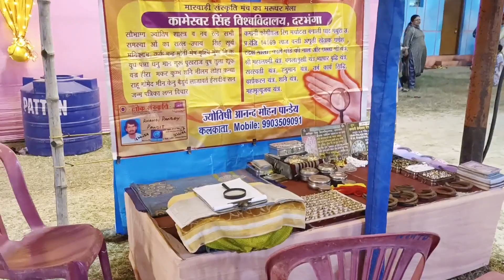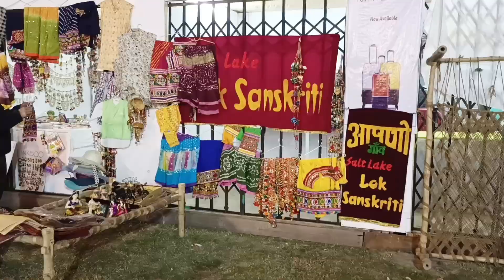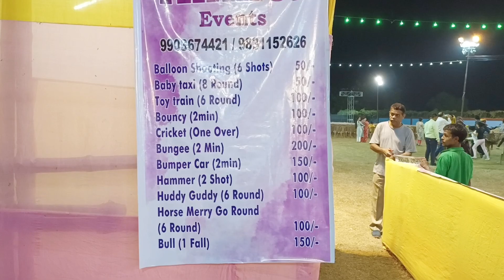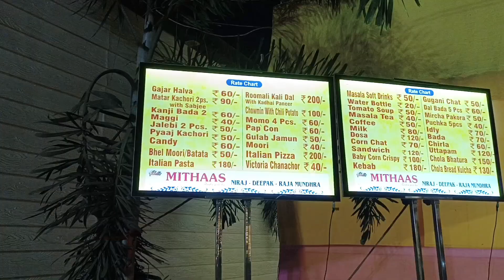Rajasthani Mela 2022// Essence of Rajasthan in Kolkata//24th - 31st December 2022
Place - Nicco Park Plaza 3, Big Lawn, Salt Lake
Date - 24th - 31st December
Time - 5pm - 10pm
Entry Charge - 200rs per Person
Food Charges - Chowki dhani 1000rs per person